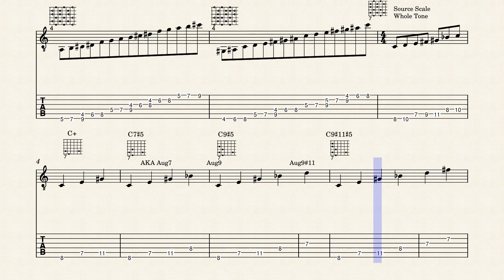Whole Tone Scale Fifth Position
The whole tone scale is a six note scale consisting of all whole steps. Typically the scale is used over augmented chords, but can also serve as an altered dominant variation.
Only two enharmonically unique whole tone scales exist with only one mode. Any note can be the root. The 12-form version of the Whole Tone scale actually only has two enharmonically unique forms. Adapt the key signature to whatever note is acting as the root.

 Arpeggiated forms shown for chords that approximate tertian chords from seven note scales. The scale produces augmented chord variations, but majorb5 chord variations are also possible. Fingerings for these chords are in previous material including the Neapolitan Scale mode 3.